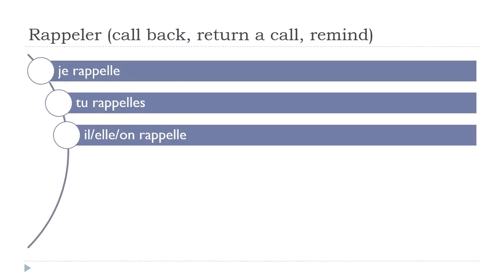Apprenez le français avec Vincent = Rappeler # Indicatif Présent